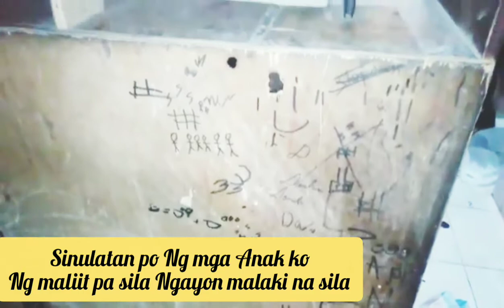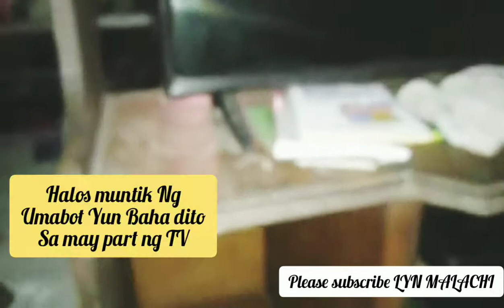REPAINTED OUR 12 YEARS OLD DIVIDER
Guys welcome po sa aking Channel samahan nyo po ako sa aking vlog ang pagpintura po sa Aming lumang divider don't forget to Subscribe like and Share Magandang Buhay po God bless po